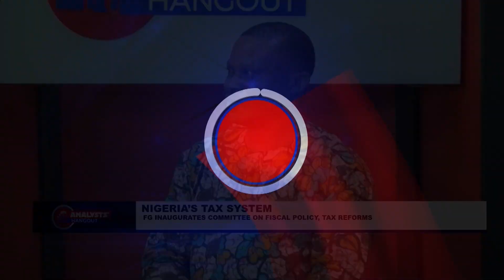Measures Nigeria Should Implement For Effective Centralised Tax System Management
Nigeria operates a decentralized tax system where each level of government is independently responsible for the administration of taxes within its jurisdiction.